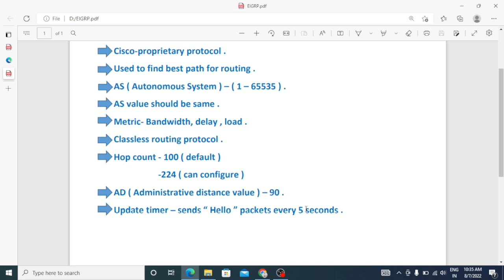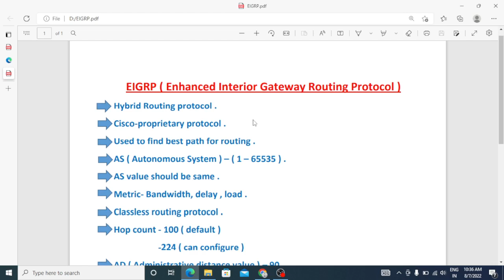eigrp protocol in hindi | explained eigrp in hindi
hello friend,
today, in this video i explained about eigrp protocol
( enhanced interior gateway routing protocol ) .
watch complete this video , after watch your eigrp
protocol will be cleared . i hope you that you will be

eigp kya hai
eigp kya hota hai
cisco eigrp
eigrp cisco
eigrp explained
eigrp introduction
eigrp interview
ccie
eigrp protocol in hindi
eigrp in hindi
eigrp
eigrp protocol
eigrp tutorial
eigrp routing protocol
ccna in hindi
ccnp
networking
eigrp metric calculation
what is eigrp
what is eigrp in hindi
eigrp routing protocol tutorial
eigrp ccn
routing protocol
eigrp configuration in packet tracer
eigrp configuration